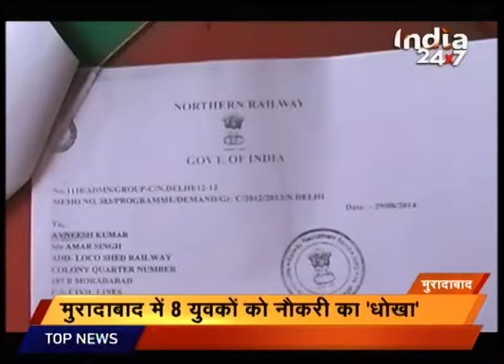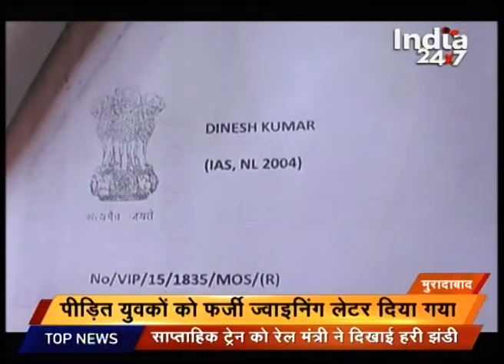Watch: NEWS @ 7:00 AM